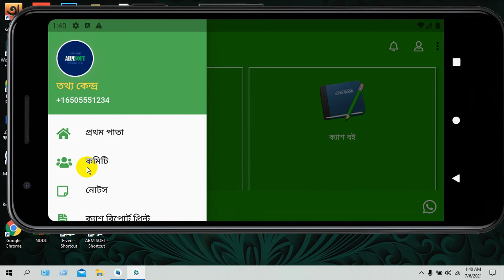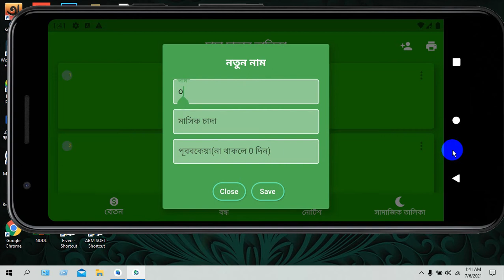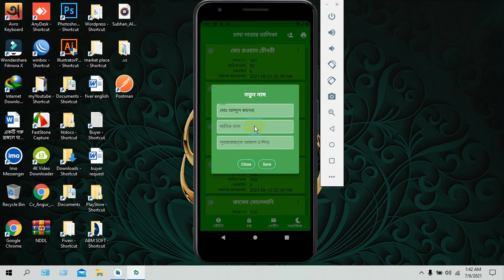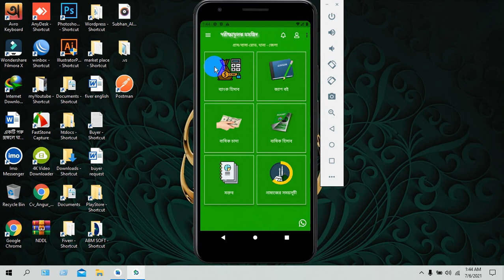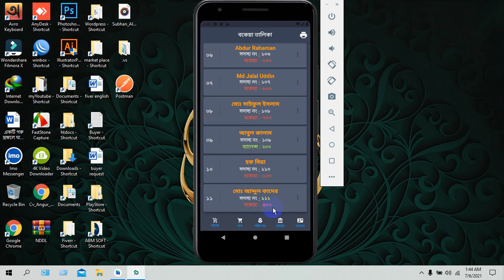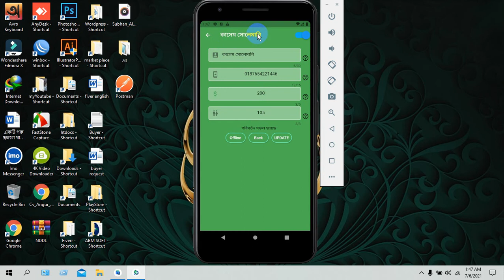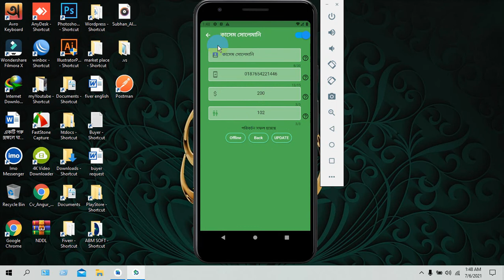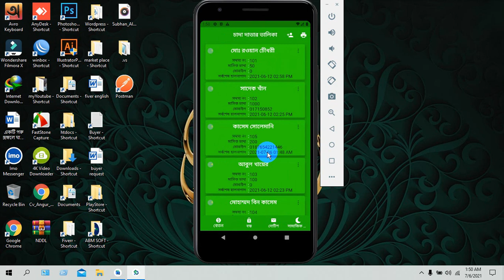মসজিদ ম্যানেজার পর্ব ০৫ | সামাজিক চাদা দাতার তালিকা তৈরি করা আপডেট করা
সফটওয়্যার  নতুন নতুন ফিচার যুক্ত করার কারনে ভিডিও সাথে  কিছু পরিবতন দেখতে পারবেন।